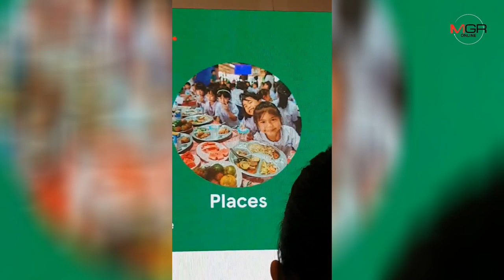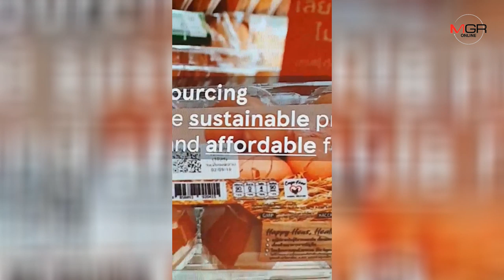เทสโก้ โลตัส เดินหน้ายุทธศาสตร์ ความยั่งยืนในธุรกิจค้าปลีกไทย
2019/09/05 เทสโก้ โลตัส เดินหน้ายุทธศาสตร์ ความยั่งยืนในธุรกิจค้าปลีกไทย

ผู้จัดการรายวัน 360 - เทสโก้ โลตัส ประกาศเจตนารมณ์ก้าวสู่การเป็นผู้นำในด้านความยั่งยืนในอุตสาหกรรมค้าปลีกไทย เนื่องในโอกาสดำเนินธุรกิจครบ 25 ปี ยกระดับการทำความดีจาก “วัฒนธรรมองค์กร” สู่ “นโยบาย” ในการดำเนินงาน ที่มีการวางเป้าหมายที่ชัดเจน วัดผลได้ และเปิดเผยข้อมูลอย่างโปร่งใส โดยนโยบายด้านความยั่งยืนชื่อว่า The Little Helps Plan